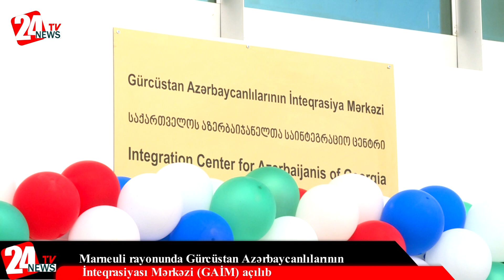Marneuli rayonunda Gürcüstan Azərbaycanlılarının İnteqrasiyası Mərkəzi (GAİM) açılıb